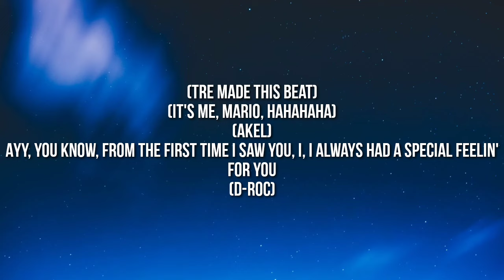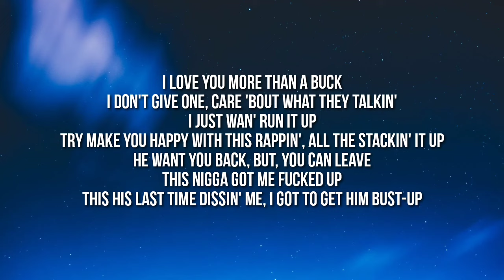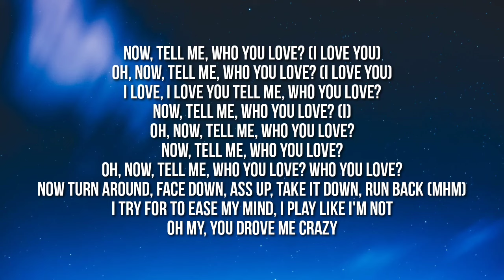NBA YoungBoy - Tell Me (Lyrics)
Lyrics:

[Intro]
(Tre made this beat)
(It's me, Mario, hahahaha)
(AKel)
Ayy, you know, from the first time I saw you, I, I always had a special feelin' for you
(D-Roc)

[Chorus]
Now, tell me, who you love?
Oh, now, tell me, who you love?
Now turn around, face down, ass up, take it down, run back (Mhm)
I try for to ease my mind, I play like I'm not
Oh my, you drove me crazy

[Verse 1]
Spend plenty money 'cause I make it
That shit they on is all outdated
We stay updated, chasing paper
I got a big bag, and I ain't never kick back
Since I been up on it, I been better, 'kay?
Who you lovin'?
Who you lookin' for to see when I'm clubbin'?
Tell me after, is it anyone you'll leave with?
This ain't the way I was in her business, I'm just thinkin'
All my cash out on the spot for the four seasons
I'm a dog, we thuggin' every ho
After all, you know I do not treat you like it, no
You be thuggin' and treatin' like you don't love me at all
You be tellin' me hurtful things when yo' feelings get involved
Now, I want to know

[Chorus]
Now, tell me, who you love? (I want to know)
Oh, now, tell me, who you love? (I want to know)

[Verse 2]
I love you more than a Buck
I don't give one, care 'bout what they talkin'
I just wan' run it up
Try make you happy with this rappin', all the stackin' it up
He want you back, but, you can leave
This nigga got me fucked up
This his last time dissin' me, I got to get him bust-up
I see you tend to hold me more everytime we fuck
They try to tell me things about you, like some guys who you fuck
Like how you feelin'? Fuck that tippin'
Buy you new Bentley truck
Money made me change, I ain't ducked out like how I was
But, when you love

[Chorus]
Now, tell me, who you love? (I love you)
Oh, now, tell me, who you love? (I love you)
I love, I love you
Tell me, who you love?
Now, tell me, who you love? (I)
Who you love?

[Verse 3]
Okay, I got a bottle
Take her shoppin', then, I follow
I done got shit exotic
Got a body, got a motto
I got her right on side me, then, I stop and get on top
Oh-oh, ooh